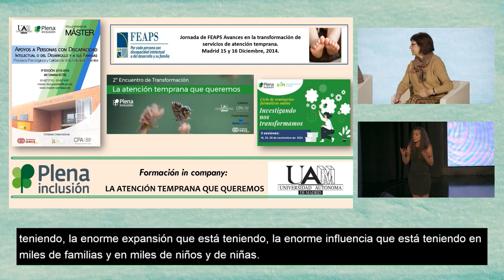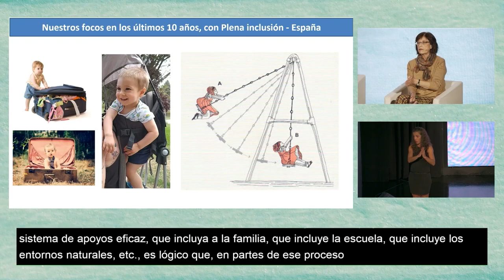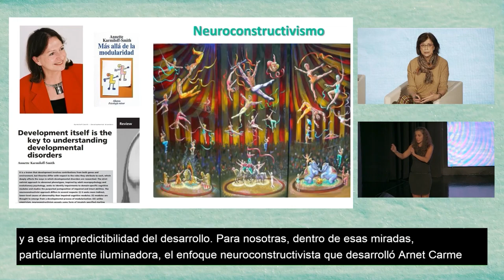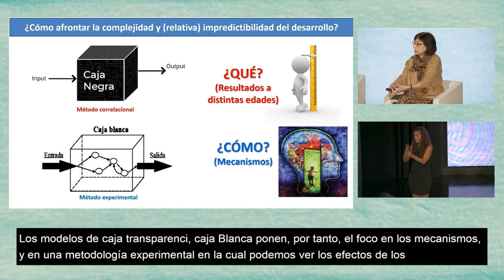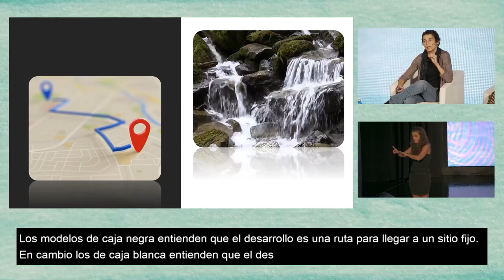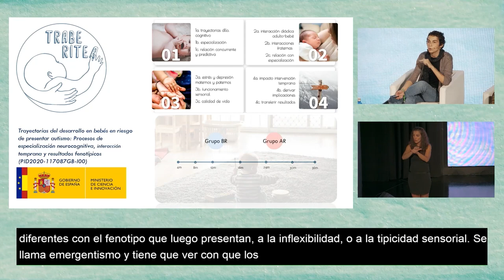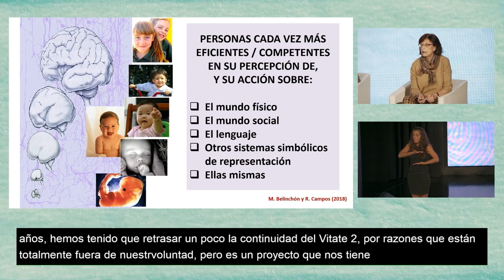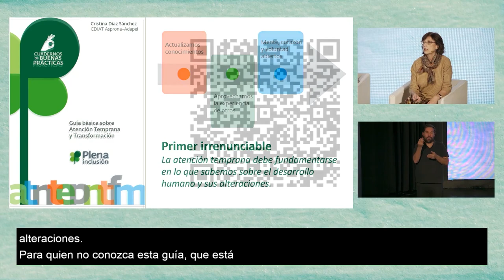Congreso de Atención Temprana: Desarrollo del niño Ruth Campos y Mercedes Belinchón| Plena inclusión